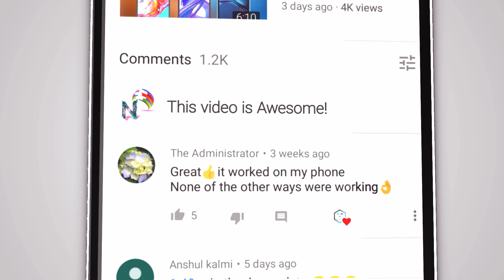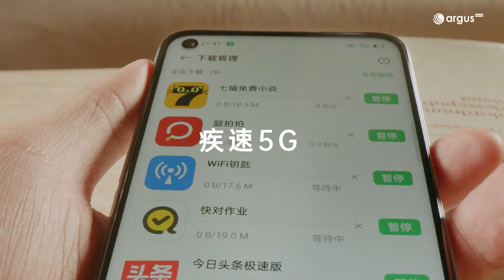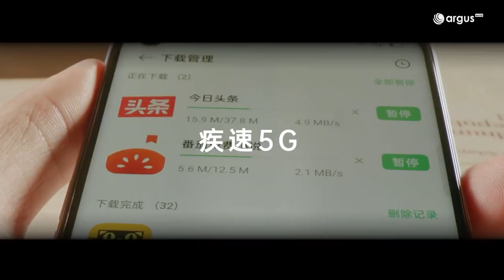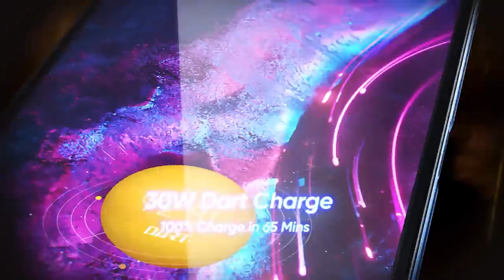3 Best 5G Smartphones under 15000 to 17000 l 2021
Aaj ki iss video me baat karenge cheap and best 5g smartphone ke bare me jisme apko kam kimat me aik best 5g phone mil jayega to iss video ko last tak dekhiye